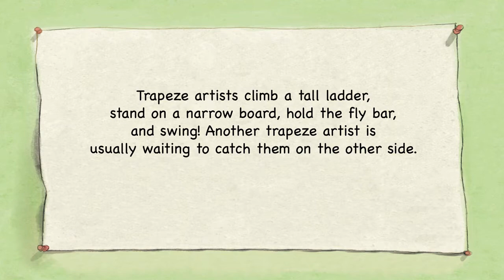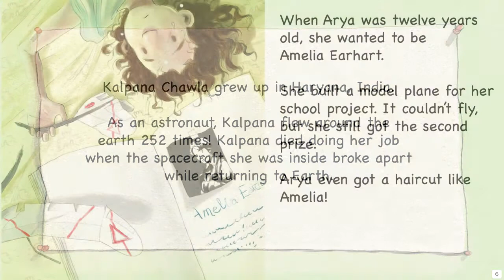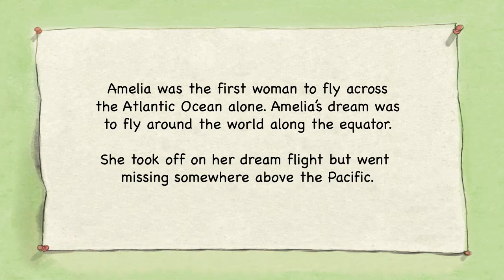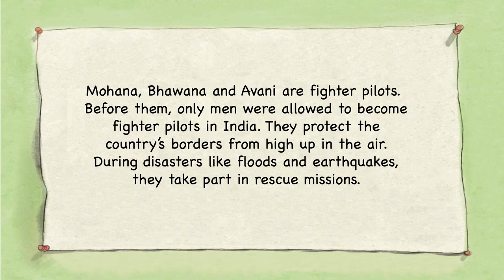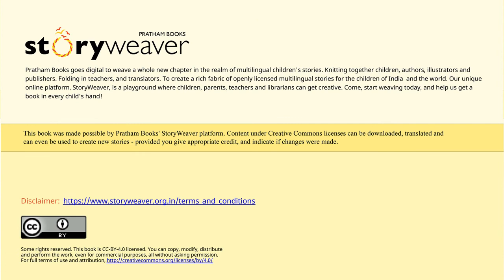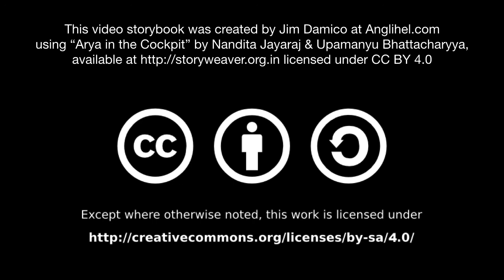[6.2] - Arya in the Cockpit - (read aloud video story book @ Anglihel.com)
Arya in the Cockpit
by
Written by Nandita Jayaraj
Illustrated by Upamanyu Bhattacharyya

Arya has always dreamt of flying. Fasten your seatbelts as she gets ready for a very special flight journey.

"Arya in the Cockpit" by Nandita Jayaraj & Upamanyu Bhattacharyya